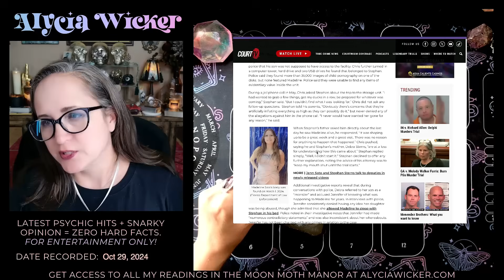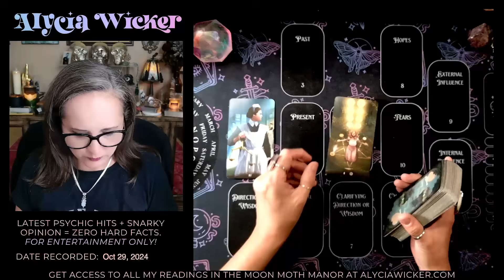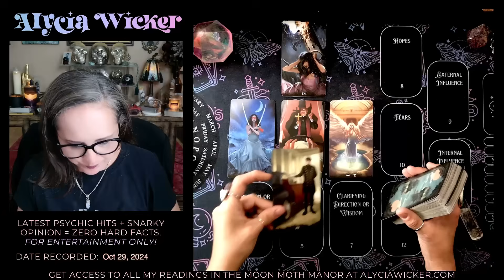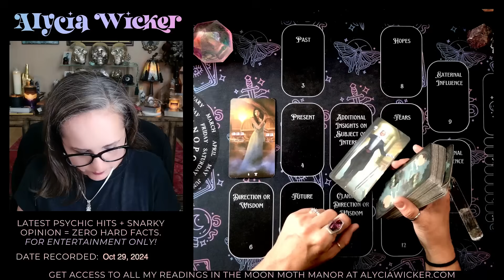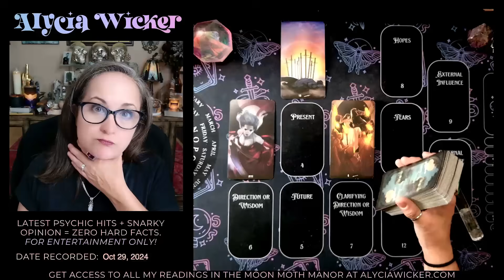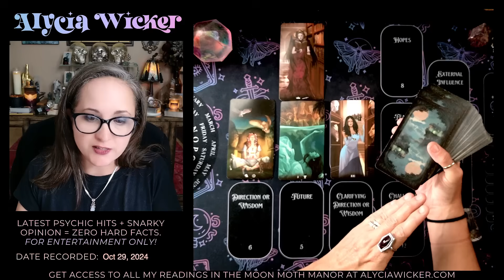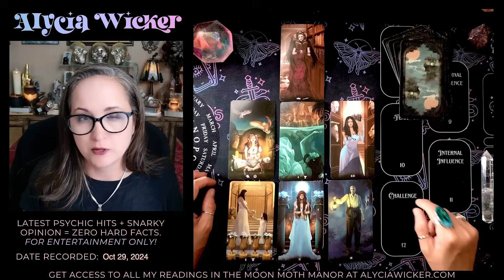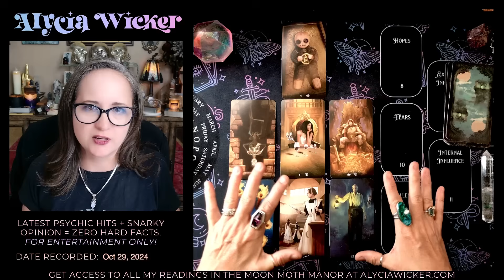What Did Stephan Sterns Mean by “I DIDN'T START IT”?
In a cryptic jailhouse phone call, Stephan Sterns—the man accused of taking the life of 13-year-old Madeline Soto—made a startling statement: he claims he wasn’t “I didn't start it.” But what does this mean, and could it change everything we think we know about Madeline’s tragic case?

🌟 **Join the Tin Foil Hat Tarot Tribe on YouTube and Unlock Exclusive Perks!** 🌟

✨_**Spirit Scout** ($2.99/month): Loyalty badges, custom emojis, and member shout-outs!_
✨_**Truth Seeker** ($4.99/month): All previous perks, plus early access to new videos!_
✨_**Conspiracy Oracle** ($6.99/month): All previous perks, member discounts, and members-only videos!_
✨_**Spirit Circle** ($7.99/month): All previous perks, and monthly members-only hangout live stream!_

🌕 **Discover Even Deeper Secrets by Joining the Moon Moth Manor for Exclusive Content!** 🌕

🔮_**Early Access:** Be the first to dive into Alycia Wicker's mind-bending YouTube content._
🔮_**Ad-Free Viewing:** Enjoy a seamless, ad-free journey through Alycia's videos._
🔮_**Tarot Lessons:** Learn tarot from beginner to advanced techniques with easy-to-follow videos._
🔮_**Crystal Healing Classes:** Expand your knowledge with classes on using crystals for divination, cleansing, and healing._

✨ **Explore My Exclusive Tarot and Oracle Decks & Crystals** ✨
Uncover my specially designed card decks and a selection of unique crystals.

Thank you for being a part of this journey! Your support means the world to me. 🌟